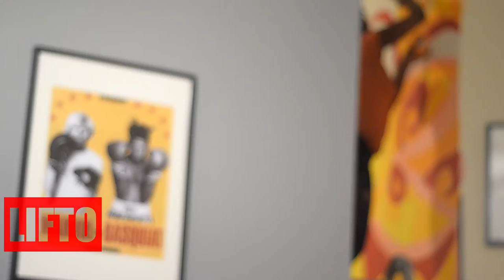When your friend paints a mural in your crib..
LIFTOVISUALS.COM MELISSAAMITCHELL.COM